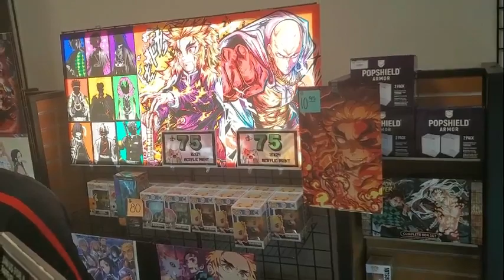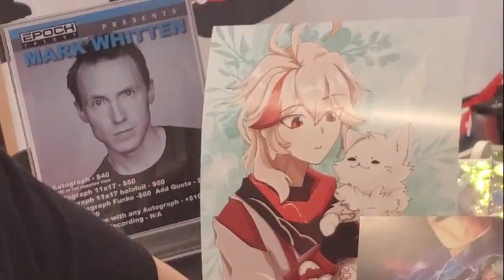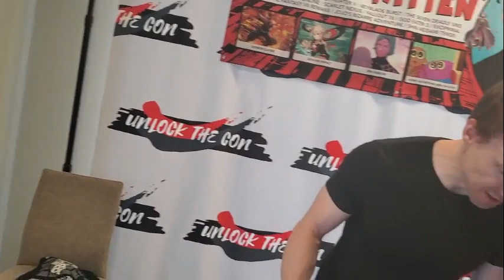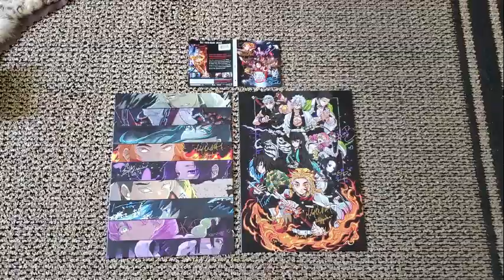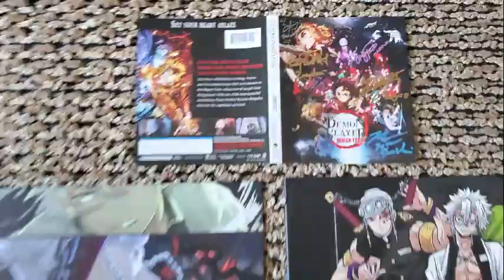Meeting Mark Whitten | (Voice of Rengoku❤️‍🔥& Kazuha)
Is was very cool too meet Mark. Very awesome personality love he's work and he's passion of a voice actor.